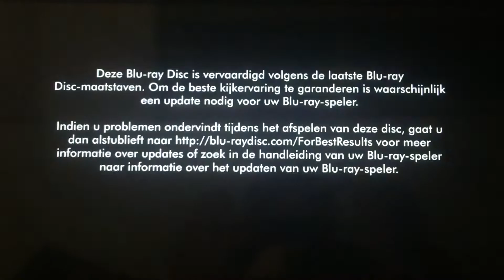Dutch Option DVD Opening #145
From my Russian Blu-ray of Garfield 2 A Tail of Two Kitties.